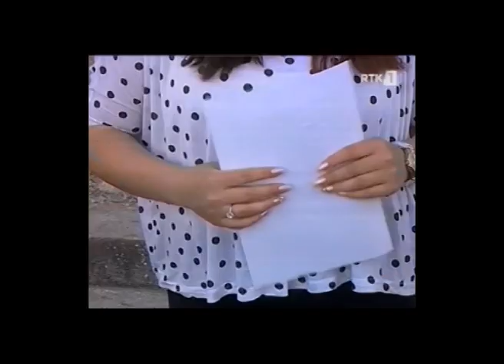UDBK - NJEMACKA - humanitarni koncert učenika Medicinske škole Peć